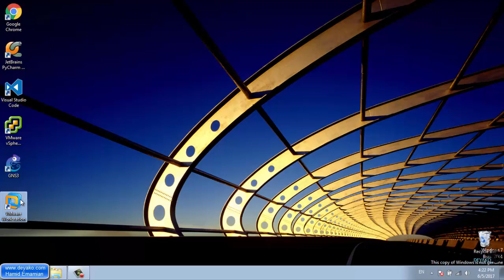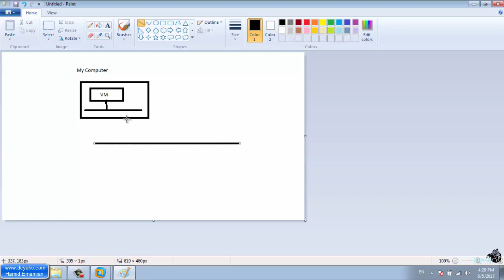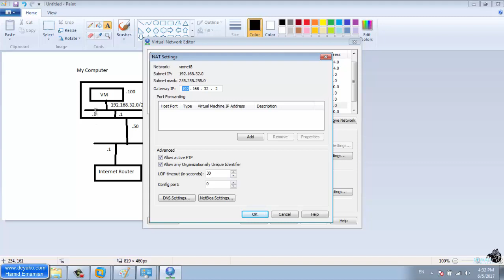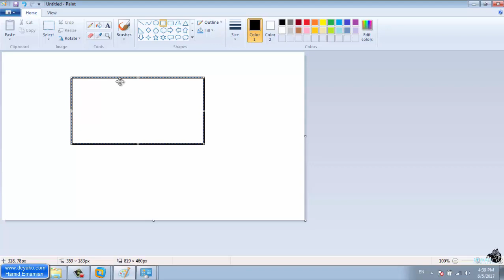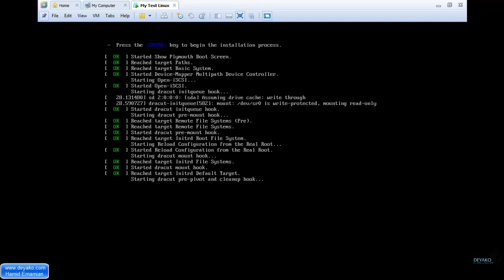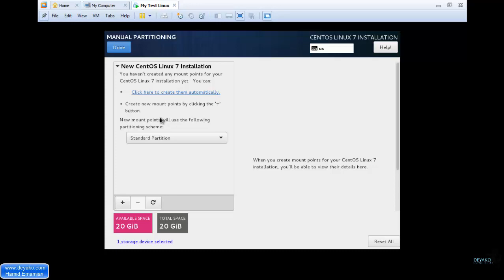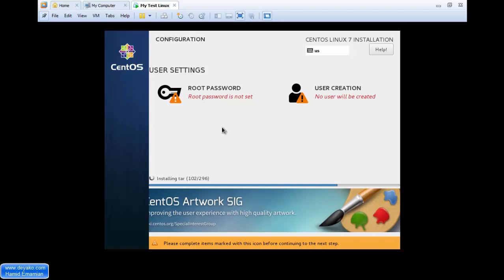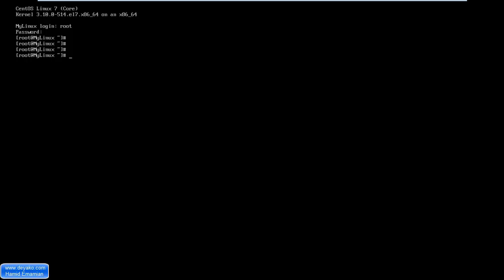آموزش لینوکس مقدماتی - درس 2: نصب و راه اندازی لینوکس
در این بخش ابزارهای مورد نیاز برای نصب و راه اندازی لینوکس گفته می شود و به نحوه نصب و راه اندازی آن برروی vmware workstation خواهیم پرداخت. همچنین با انواع Networking Type ها در vmware آشنا خواهیم شد.
برای مشاهده کامل دوره (یا خرید محتوا) به آدرس زیر مراجعه شود